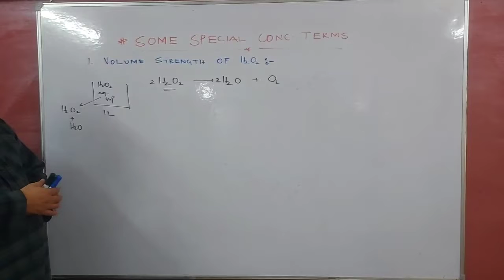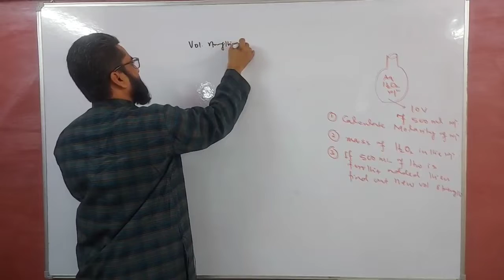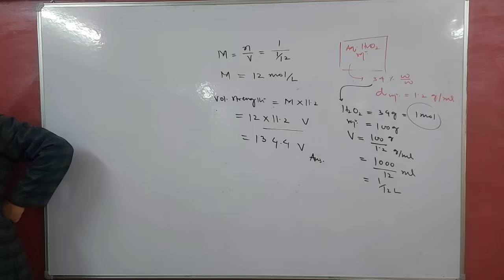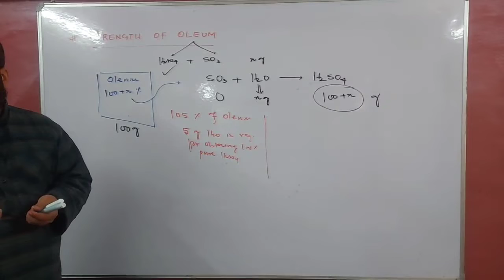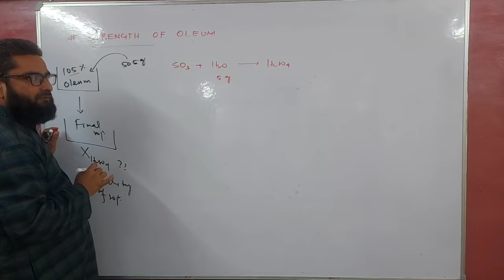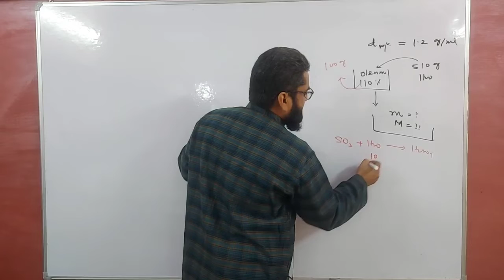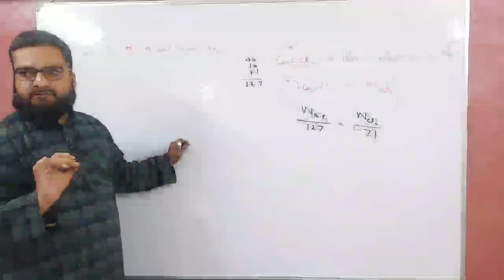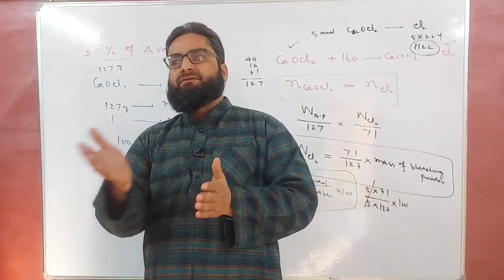Last lecture MOLE CONCEPT Some special Conc. Terms